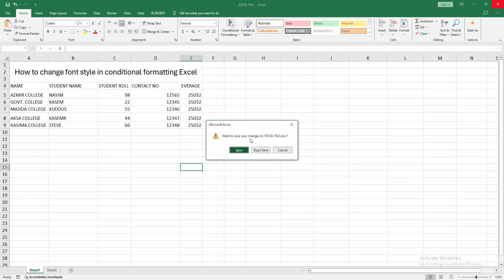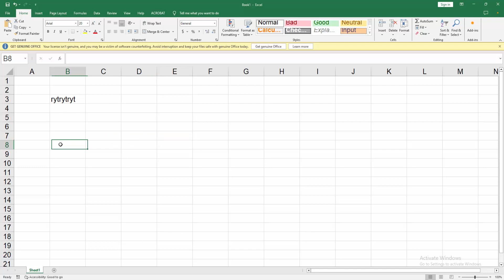How to change font style in conditional formatting Excel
Assalamu Walaikum,
In this video I will show you, How to change font style in conditional formatting Excel.  Let's get started.